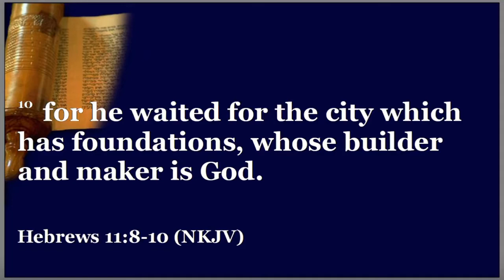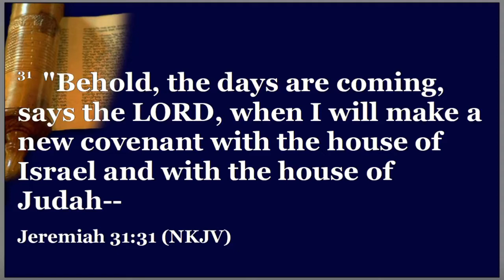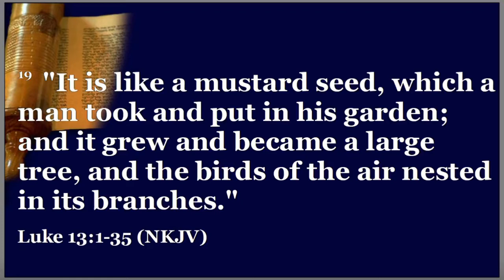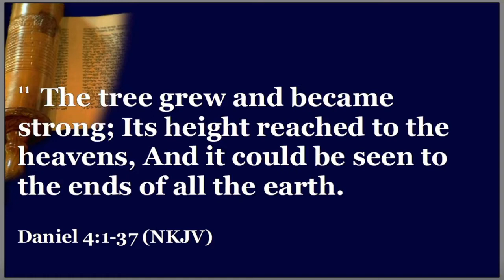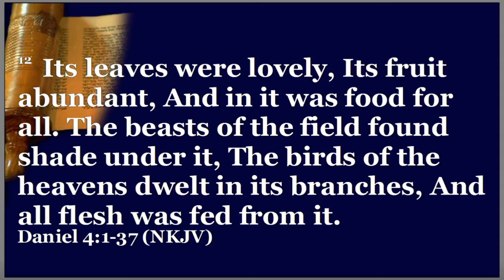4-21-2021 Bible Study Luke 13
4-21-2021 Bible Study Luke 13